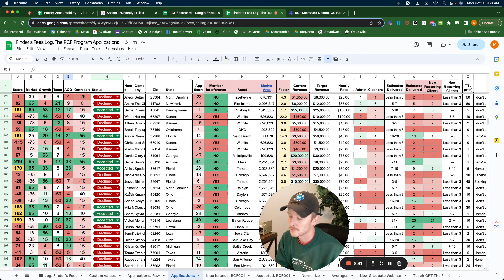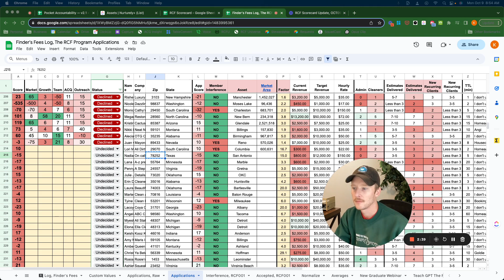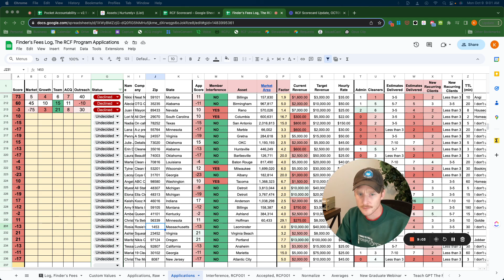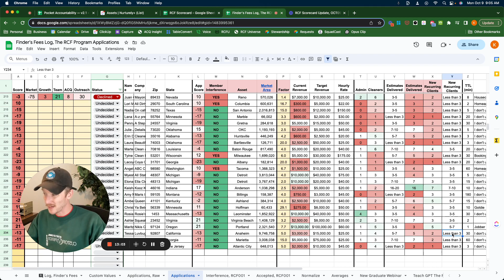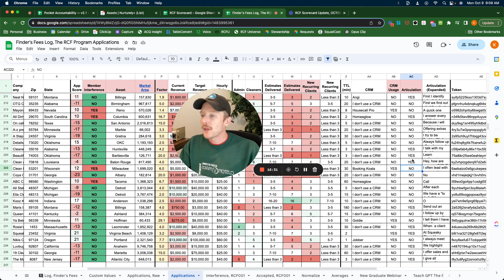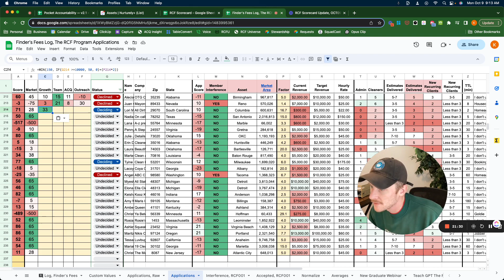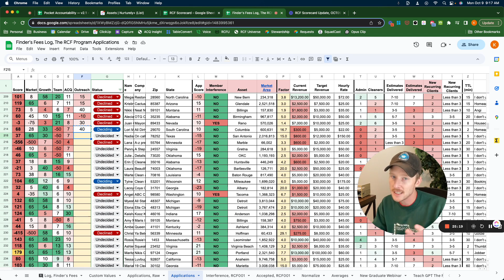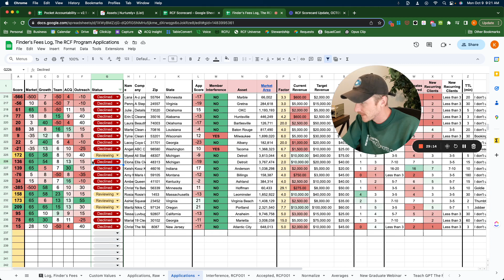Scoring RCF Program Applications, OCT0923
Grading RCF Applications this morning

ℹ️ Get 4 weekly human-written articles produced and published for you — Elevate your brand and SEO effortlessly with four expertly-crafted, human-written articles each month. Our all-in-one service handles everything from research to publishing. Want to know the secret to consistently high-quality content that engages and ranks? Experience the difference that expertly tailored content can make for your brand today! $349/month

ℹ️ Want to skyrocket your sales? Unlock a game-changing strategy that boosts your close rate by 60%. Our incentive-based marketing plan is the sales hack you didn't know you needed. Intrigued? Discover this transformative approach today